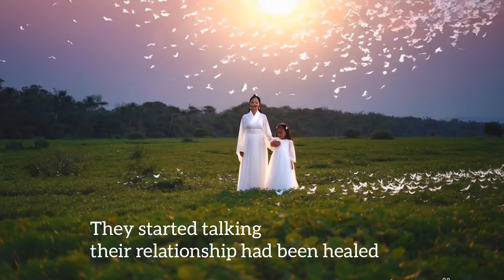The Moon Meditation -- Works!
The Full Moon Meditation we gave you made a huge difference to a Mother-Daughter relationship. We share a beautiful testimonial.

Gratitude minimax, pixabay, canva